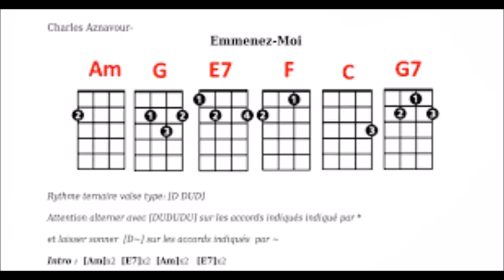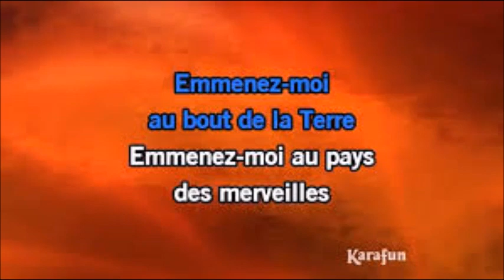Emmenez-moi ( Charles Aznavour ) COVER keyboard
Yamaha psrs650

Un petit hommage à Charles Aznavour en passant, vite fait  mais en valse lente.